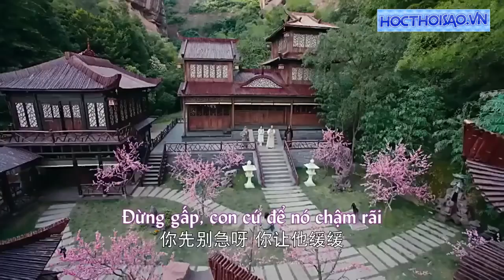Despacito, Attention, Shape of You ★ Đông Tà Hoàng Dược Sư Master of Flute720p